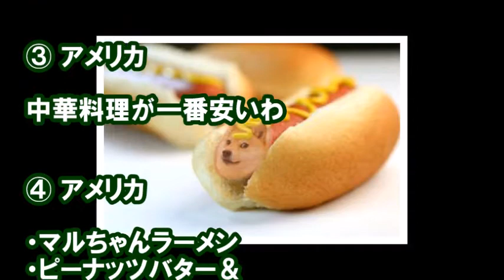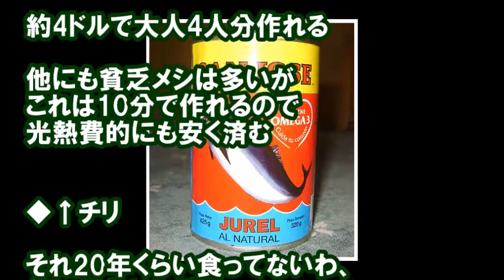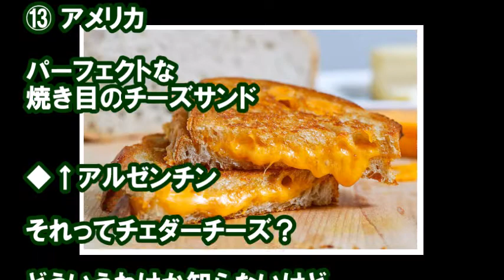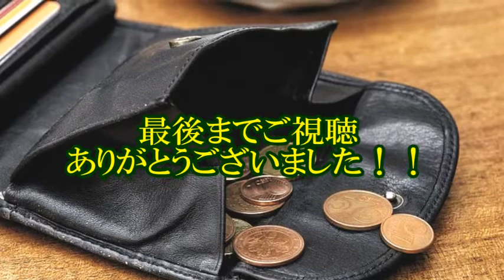世界の人達が金欠になった時に食べる食事って！？海外の反応に興味津々www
日本人のかたの
「金欠になった時に食べる晩餐といえば？」のスレッドに
海外の方達から面白いコメントが寄せられていたのでご紹介します。

関連動画
【海外の反応】「日本が恋しい！」日本旅行で食べた食事アルバムが話題に！世界一美しい！？日本の食文化に世界が仰天！世界が震えた日本の食文化

【海外の反応】外国人留学生が日本で食べる食事が超話題になっている事実

引用元
goo.gl/uw1r7X